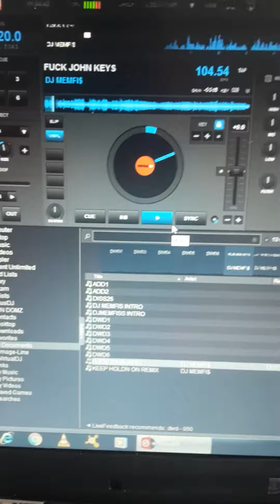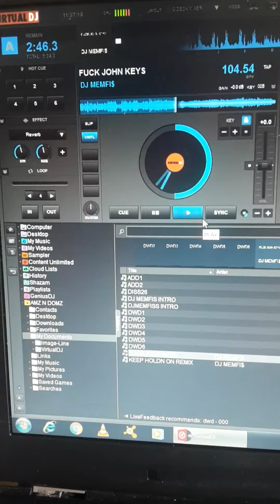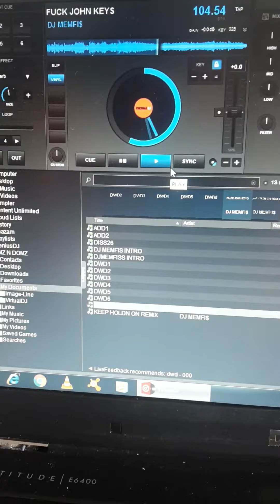DJ MEMFIS FUCK JOHN KEY REMIX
John keys aotearoa is not for sale